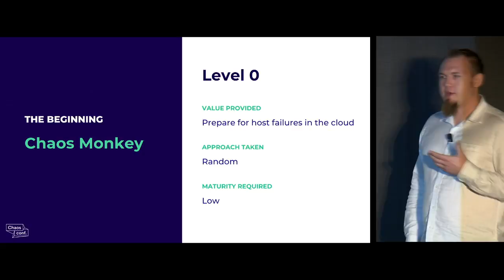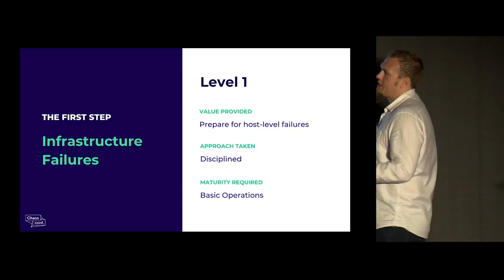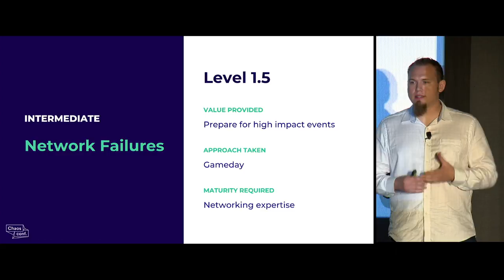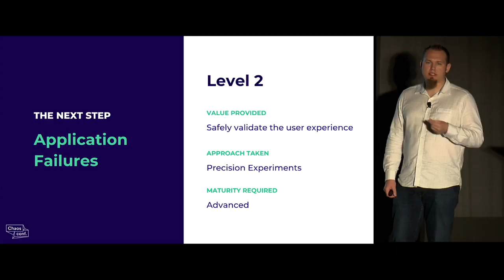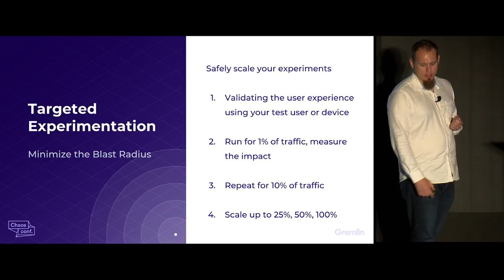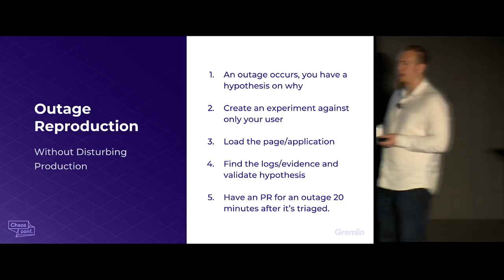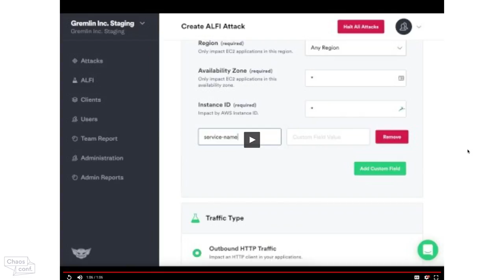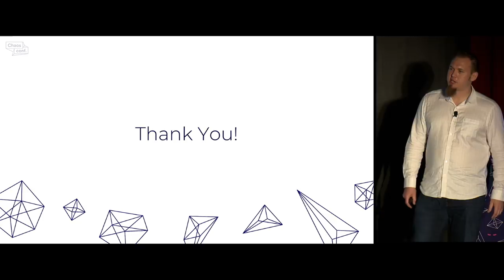Kolton Andrus: "The Next Step: Application Level Fault Injection" - Chaos Conf 2018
Want to learn more about Gremlin?